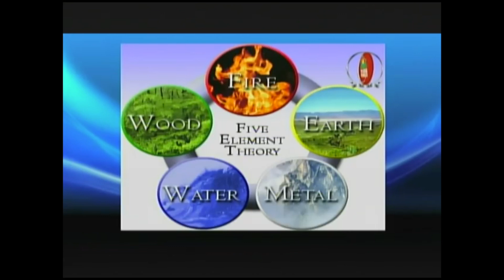Vastu Living with Pallavi - Property Sale and Vaastu Part 2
In this episode we discuss the impact of property sales and how to use Vaastu to optimize your existing property sales. Join us this week for a very special episode! Be sure to tune into Vastu Living with Pallavi on TV Asia this Sunday at noon EST